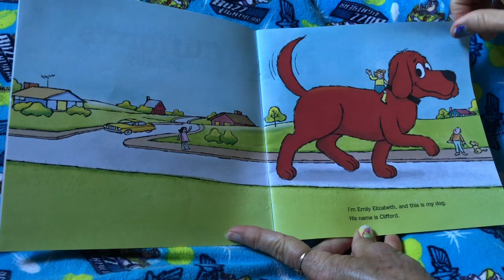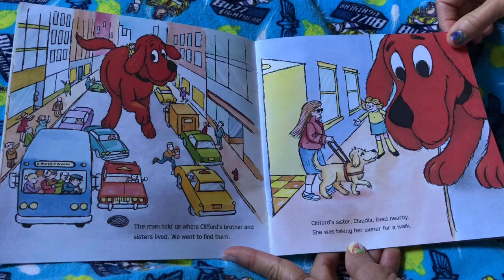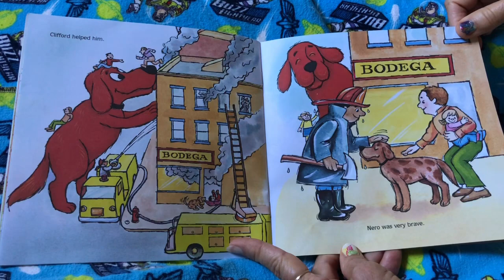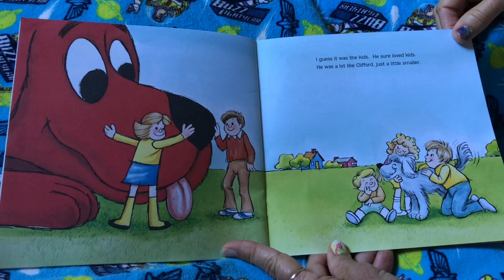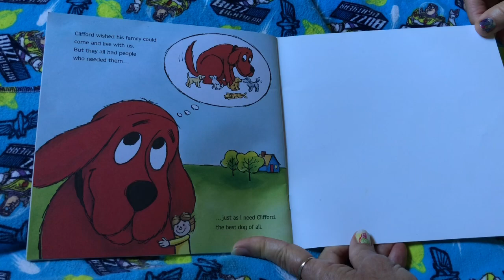Clifford’s Family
Let’s journey together in the Story Time Fun book, “Clifford‘s Family”, written by Norman Bridwell, to see where Clifford‘s family is. 😃